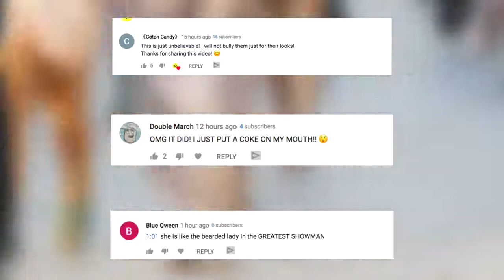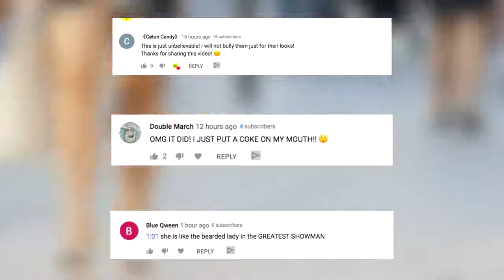UNUSUAL Conjoined Twins You Won't Believe Exist | YT Wonders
You think two-headed humans only exist in movies, don’t you? Okay, okay, you might have heard about one or two cases of people with two heads in real life as well. Wondering how is this even possible? Don’t worry, we’ve got you covered because today we’ll take a look at two headed humans you won’t believe exist. Make sure to stick around until the end of the video and check out our number 1 pick because that girl will definitely make you rub your eyes in disbelief.

Category: Unusual People & Unusual Conjoined Twins